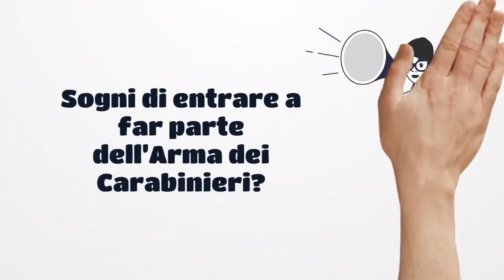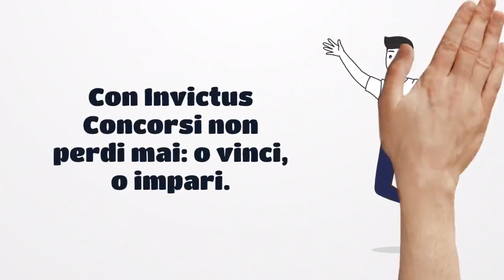Concorsi Carabinieri 2024 – Guida preparazione completa e Bandi in uscita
Concorso Carabinieri 2024 – Guida preparazione completa e Bandi in atto, in scadenza e in arrivo* (*previsione uscita) con il dott. Vincenzo Castaldo, già Capitano Psicologo Selettore Militare e fondatore di @invictusconcorsi